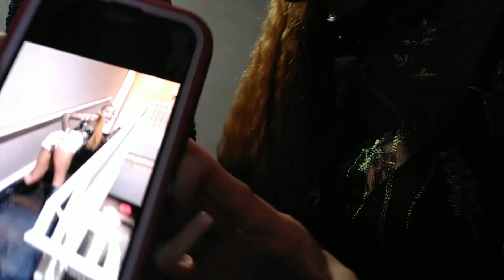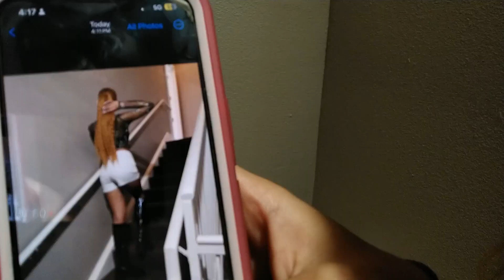realistic summer day in my life